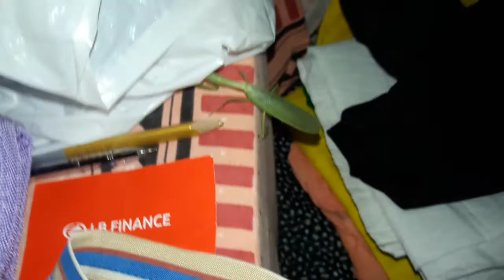Grasshopper part 3